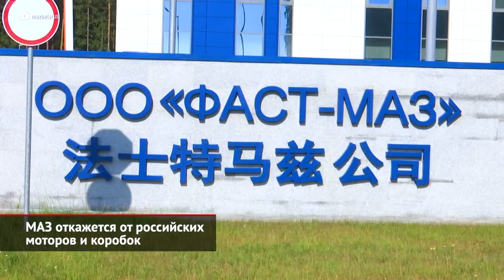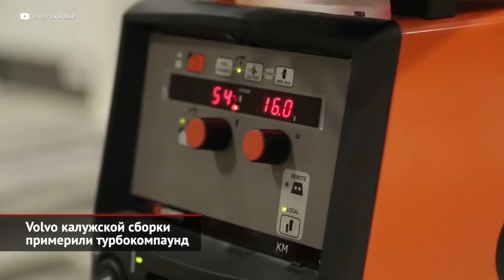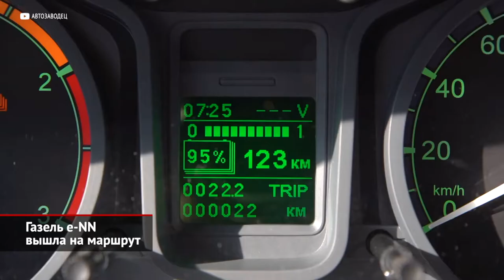МАЗ откажется от российских моторов. Volvo с турбокомпаундом. ГАЗель e-NN на маршруте | Новости 1603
Минский автозавод откажется от российских двигателей и трансмиссий. Все без грузовики марки перейдут на китайские моторы Weichai и коробки передач Fast Gear. Напомним, что под Минском работают совместные предприятия «МАЗ-Вейчай» и «Фаст-МАЗ», что выпускают двигатели и коробки, соответственно. Первое делает дизельные и газовые моторы Weichai мощностью от 190 до 460 сил, а второе собирает шести-, девяти- и двенадцатиступенчатые механические трансмиссии Fast Gear. Собственно, чтобы загрузить мощности обоих СП, МАЗ отказывается от российских агрегатов. Так, каждое предприятие способно выпускать до 10 000 единиц продукции ежегодно, что примерно соответствует объёмам выпуска головного автозавода. Российские продавцы белорусской техники восприняли эту новость без энтузиазма, ведь нашим перевозчикам хотелось бы иметь моторы ЯМЗ. А вот украинским владельцам автопарков китайская силовая линия хорошо знакома, и они считают её достаточно удачной.

Калужский завод Вольво начал выпускать грузовики, оснащённые пакетом I-Save. Его главный элемент пакета — это турбокомпаундный двигатель, у которого вторая турбина через многоступенчатую передачу передаёт крутящий момент на коленчатый вал. Турбокомпаунд позволяет сэкономить до 4% топлива, а «умный» круиз-контроль, что учитывает данные, полученные по GPS, позволяет сберечь ещё 3% солярки. С полным пакетом опций, куда входят аэродинамический обвес, система «старт-стоп» и регулируемый насос гидроусилителя, расход топлива снижается примерно на 10%.

Между тем, в Нижнем Новгороде между аэропортом Стригино и станцией метро «Парк культуры» начали курсировать 17-местные электробусы ГАЗель e-NN. На машинах установлены электродвигатели мощностью 100 киловатт. Максимальная скорость электробусов составляет 100 км/ч, а запас хода на одной зарядке — до 120 км. По желанию заказчика запас хода может быть увеличен до 200 км за счёт установки дополнительных батарей. В электрические Газели заложена возможность быстрой зарядки аккумуляторов до 80% за полчаса.